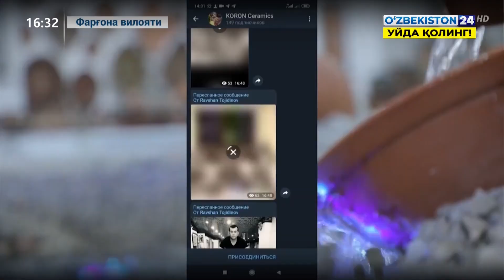Махсус репортаж | Фарғона вилоятида божхона органлари фаолияти